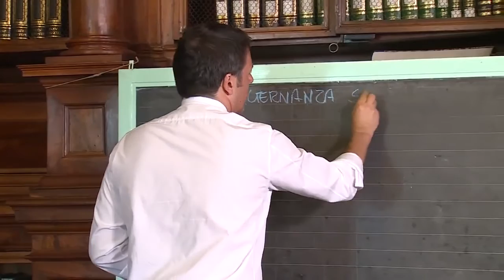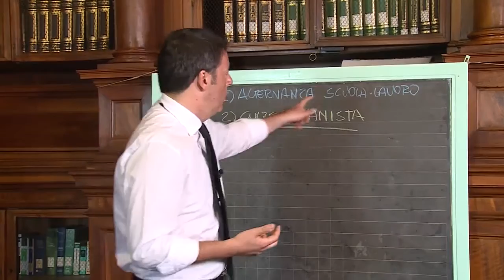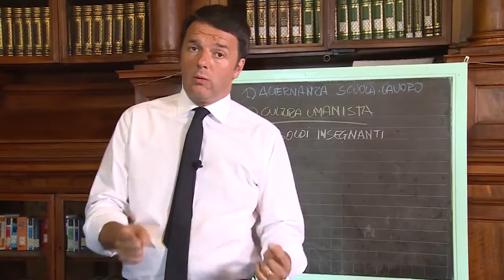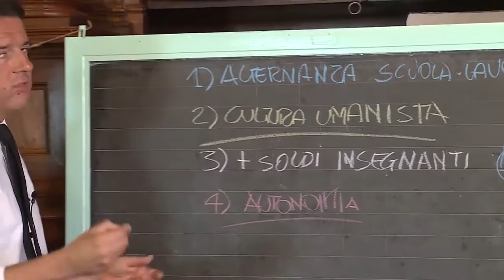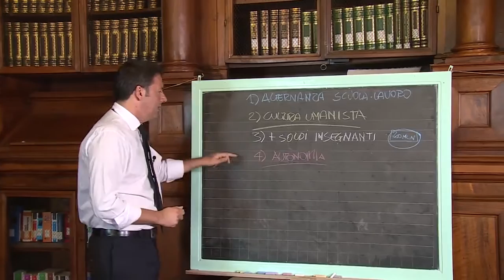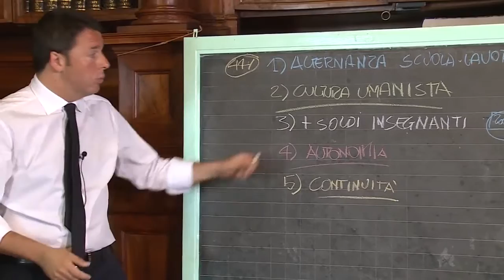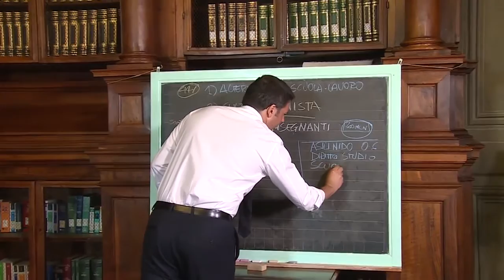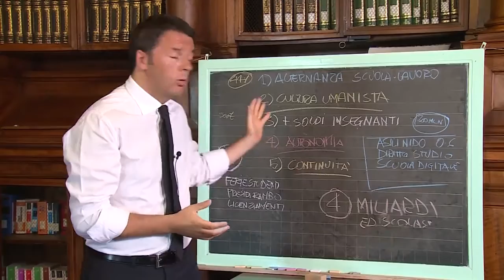Crozza- Renzi 'Sarà un Governissimo, solo i nostri due cuori ...io e te..'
La Buona Scuola clip integrale ...